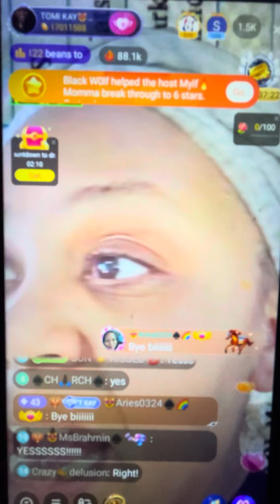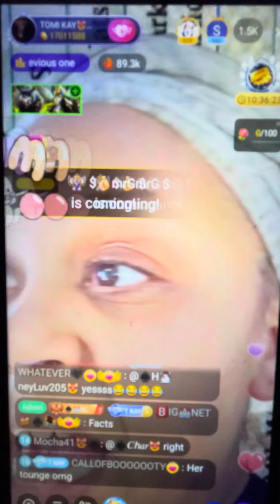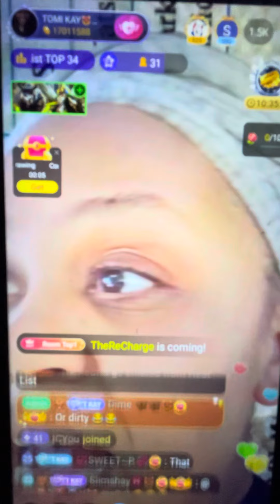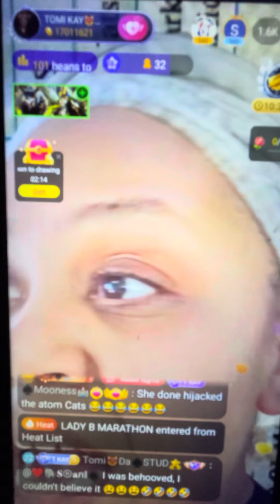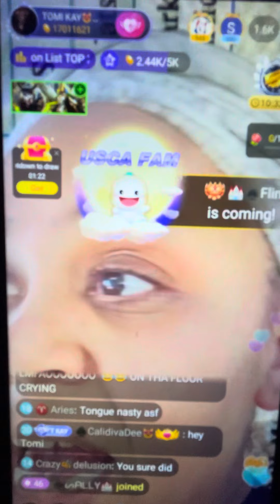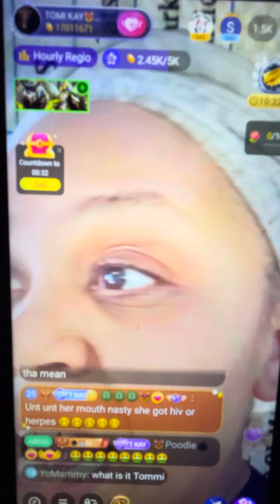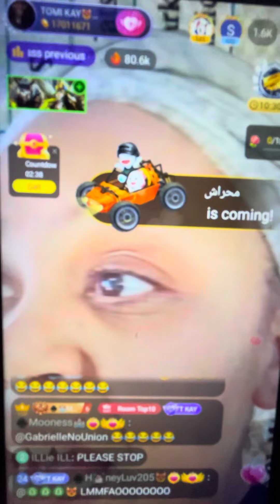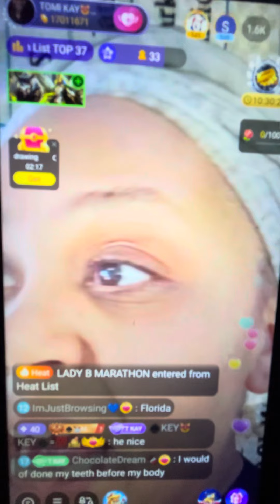TomiK said her an Tammy Peay getting this for lady bee🐝